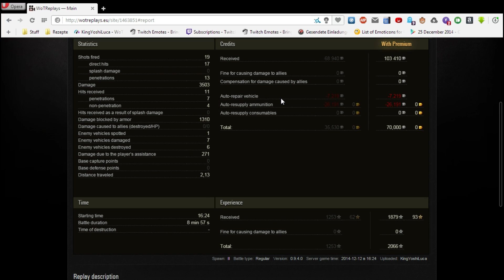World of Tanks || IS-6 || Close Game, Top Gun and Steelwall!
I hope you enjoy my videos. I will post replays of my excellent battles (according to vBaddict) so you can watch these replays and hopefully learn something. :)
System Specs: Intel Core i5 3570K @ 3.40GHz to 3.90GHz, 8.00GB Dual Kanal DDR3 @ 666MHz, ASRock Z77 Pro3 (CPUSocket), 2047 MBNVIDIA GeForce GTX 660 (ASUStek Computer Inc), DTV (1360x768@60Hz)

Tanks in my Garage:
China: